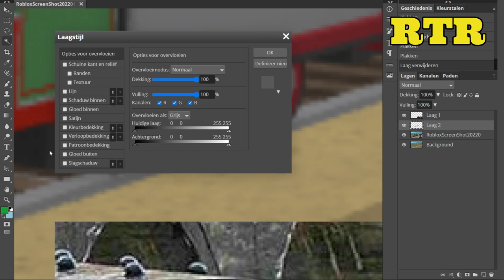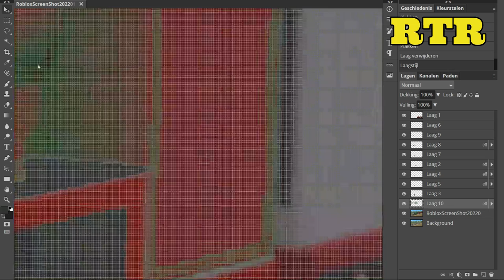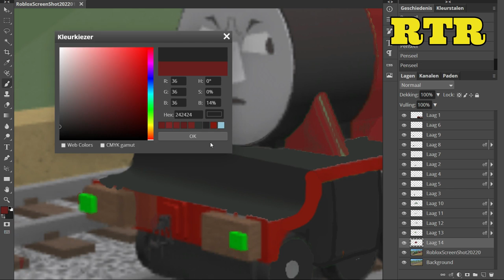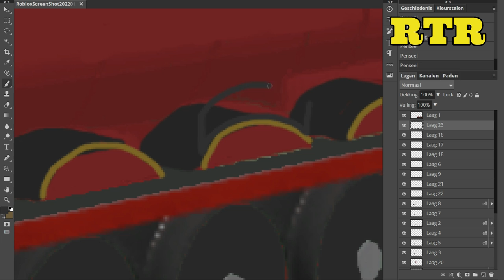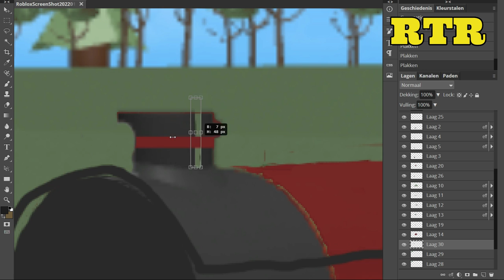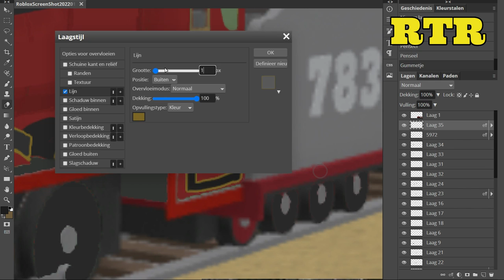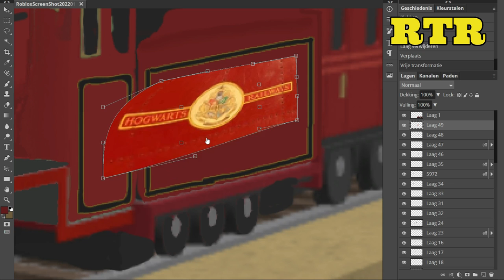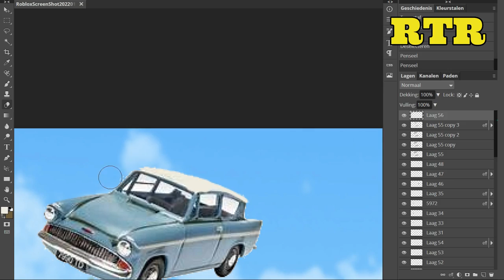The HOGWARTS EXPRESS | ThomToys Land concept art ( speed art #69 )